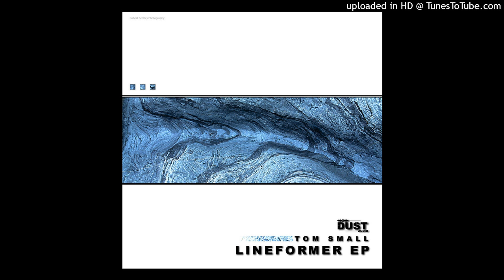Tom SMall - Partical Deformation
DUADIGI009 2014